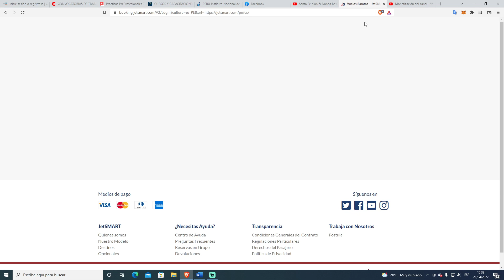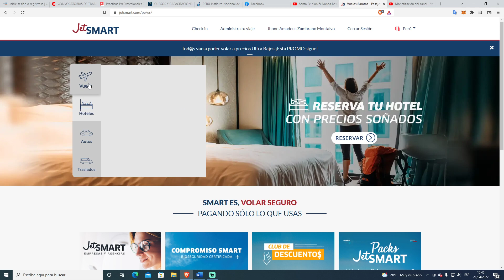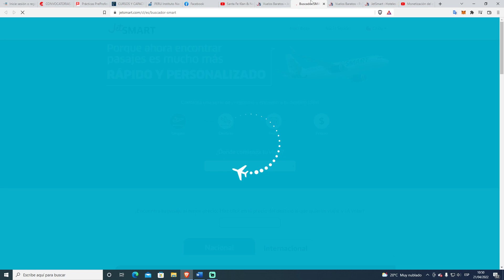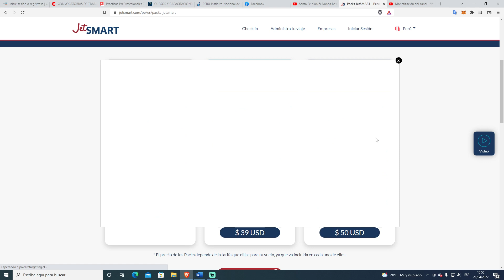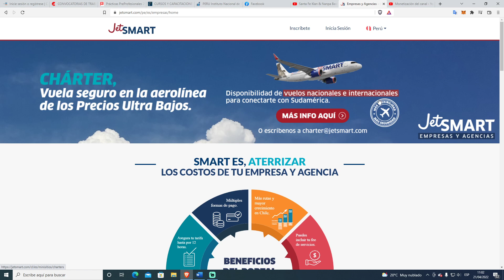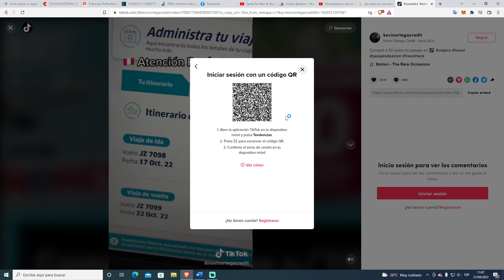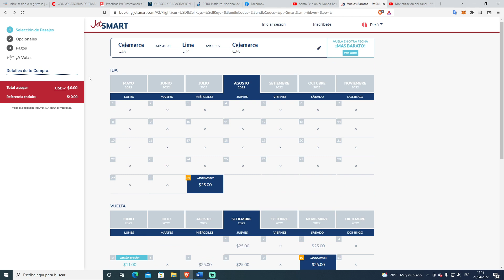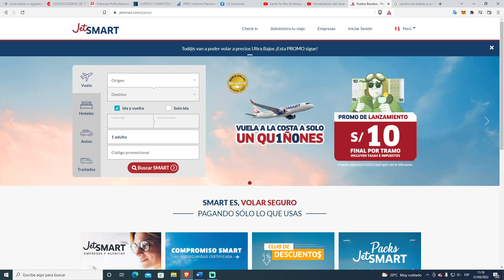Donde Comprar Boletos Baratos en Avión desde 10 Soles / 2022 / JetSmart